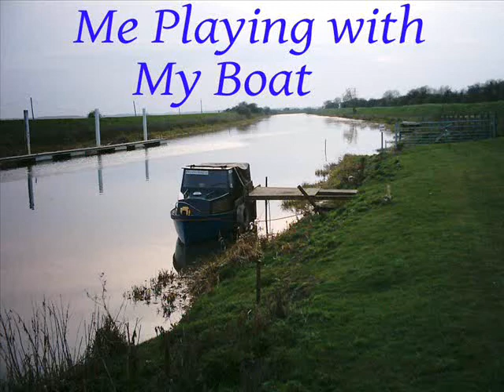Me-playing-with-Alyson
I wanted to see my boat on the water, so took the camcorder and had a play. Bit of a breezy day and no camaraman (again). anyway it did the job. I possibly have got to sell her as my free mooring has now gone.